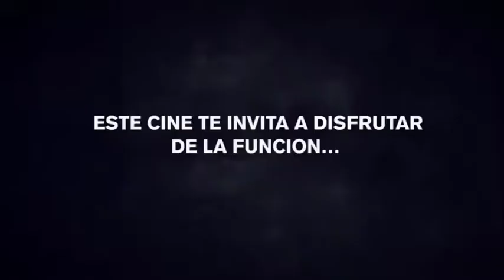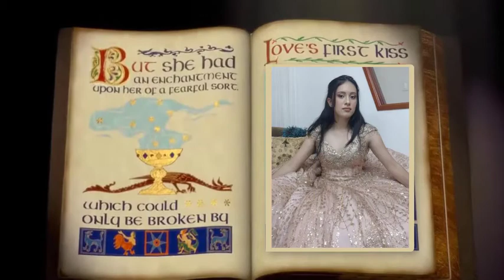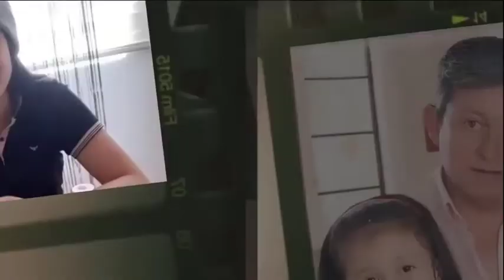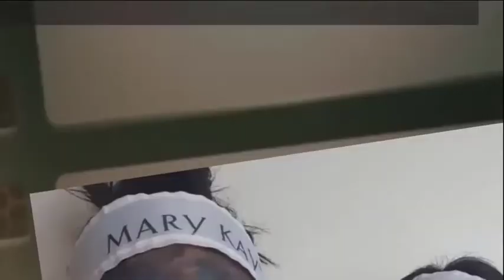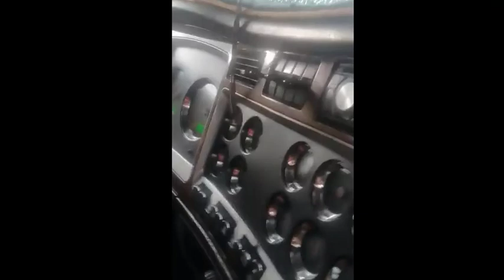Video cumpleaños - 15 años - Gianni Valeria (Edision Camtasia 9) Quinceañera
Edision de vide 15 años en Camtasia 9